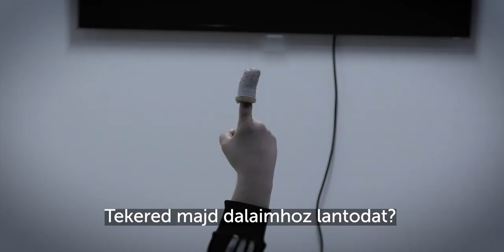WINTERREISE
zenés monológ Franz Schubert dalciklusa és Wilhelm Müller versei alapján
német nyelven magyar felirattal

Örkény Stúdió

ELŐADJA Borsi-Balogh Máté
ZONGORÁN KÖZREMŰKÖDIK Kákonyi Árpád
RENDEZŐ Tarnóczi Jakab
LÁTVÁNYTERVEZŐ Devich Botond
ZENEI VEZETŐ Kákonyi Árpád
ÉNEKTANÁR Murányi Márta m.v.
HANG Baranyai Illés
A RENDEZŐ MUNKATÁRSA, ÜGYELŐ Dávid Áron

Zenés színházi kísérlet készül. Egy színész, egy zenész, egy szoba. Ebben a szobában találkozik és feszül egymásnak az Y generáció önemésztő magányossága és az európai kultúra egyik fő melankólia-toposza: Schubert Téli utazás-dalciklusa.

Az elmúlt időszakban többen megtapasztalhattuk (sokan egyébként is nap mint nap ezzel küzdenek), hogy milyen magunkkal szembenézni a négy fal között. Megfigyelhettük, hogyan hajszoljuk bele magunkat a kétségek és félelmek örvényébe. Az ember úgy járkál fel-alá szobájában, a virtuális térben és önnönmagában ugyanazon a kitaposott úton, mint a tigris a ketrecében, a sarkon észrevétlenül mindig lehorzsolva homlokát.

„...Mit tapasztal meg az, aki folyton egy helyben van? Azt, amit maga körül lát? Amit eddig is tudott? Igaz ez akkor, ha egy tapodtat se ment odébb? Mármost, ha nincs kiút a mozdulatlanságból, akkor legfeljebb azt tapasztaljuk meg, hogyan feledkeznek el rólunk, de efölött már nincs hatalmunk. Hatalmunk amúgy sincs. Ha egy helyben vagyok, akkor már meg is érkeztem? Végleg? Vagy még van remény rá, hogy elmenjek innen?...”

Elfriede Jelinek: Idegenként…

(Halasi Zoltán fordítása)